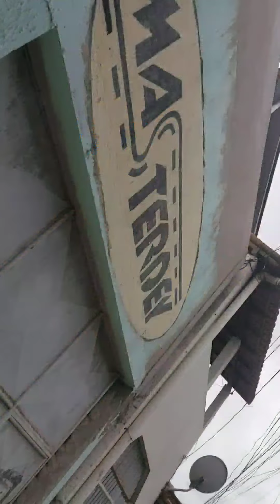SUMINDO ÁGUA NO MOTOR DO CORSA CELTA PODE SE BOMBA DE ÁGUA!!